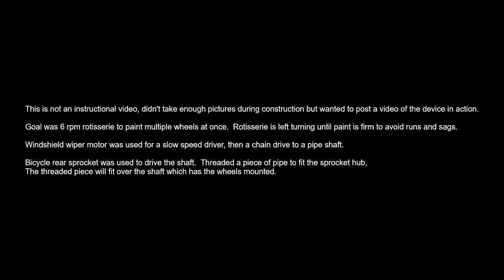Wheel Rotisserie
This is not an instructional video, I didn't take enough pictures during construction but wanted to post a video of the device in action.

Goal was to make a 6 rpm rotisserie to paint multiple wheels at once.  Rotisserie is left turning until paint is firm to avoid runs and sags.

A windshield wiper motor was used for a slow speed driver, then a chain drive to a pipe shaft.